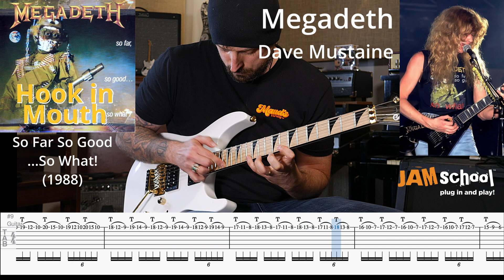Megadeth Hook in Mouth Guitar Solo With TAB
These solos was a lot of fun to learn.  Both solos were "Written" as opposed to being improvised so they were a lot easier to figure.  Dave Mustaine's  tapping solo was really confusing because it alters between two different shapes.  I thought it was the same shape moving down a fret each time but it's actually different on the first phrase and the second last phrase.  Jeff Young's solo wasn't too hard to figure out, the existing tab on songstrrr was very close.   I've been focusing on this album a lot recently probably because of the amount of requests coming in for these solos but it's also just a fun guilty pleasure record.  It's also nice to give it a little love since Peace Sells and Rust in Peace get most of the attention